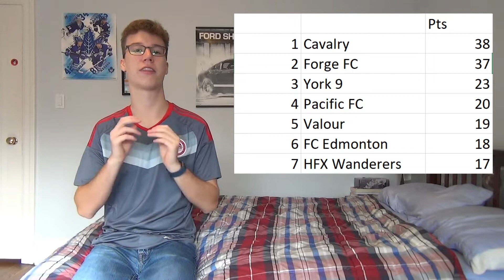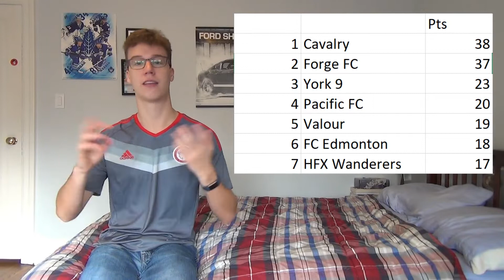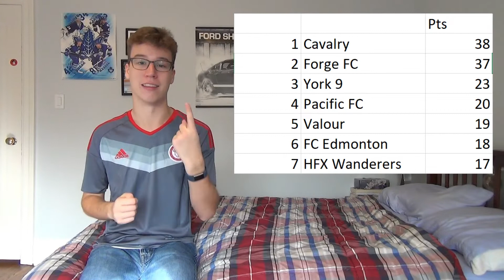CPL 2019 Fall Season Recap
I look at how each team in the Canadian Premier League fared in the fall season, and preview the finals.